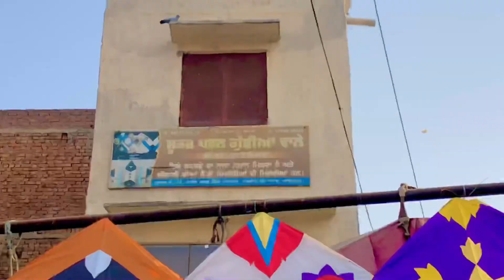Suraj Pawan Kite Store😱*wholesale market in amritsar*mono kite Gattu*pakistani kites*3 tawa🪁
Hello  I hope you will enjoyed this video

Shop add—Suraj pawan kites store
Shop no.21 sheed bhagat singh market near bustand.

This video was made for entertain purpose